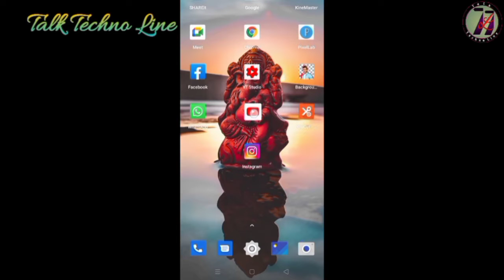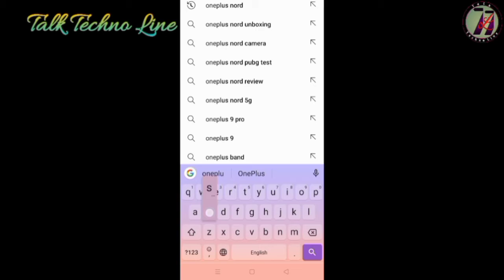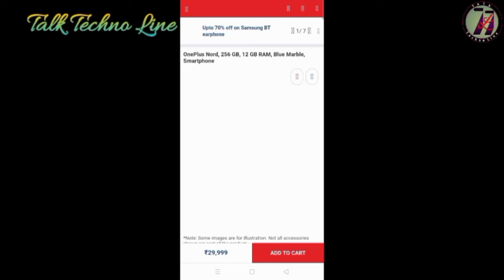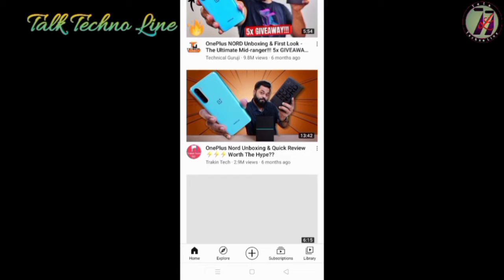Shopping From YouTube⚡How ???🔥|| YouTube Se Products Keise Buy Kare? || YouTube Shopping New Update